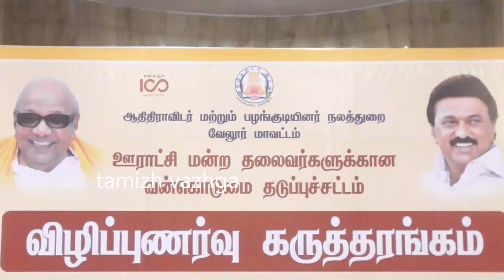VLR URATHI THALAIVAR VIZHIPUNARVU KOOTAM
வேலூர்   29-2-24

வேலூர் மாவட்டத்தில் இந்த ஆண்டு வறட்சி ஏற்படும் அதற்குரிய நடவடிக்கைகளை எடுக்க ஊராட்சித்தலைவர்கள் தயாராக இருக்க வேண்டும் மாவட்ட ஆட்சியர் சுப்பு லெட்சுமி பேச்சு
     வேலூர்மாவட்டம்,காட்பாடி ரங்காலயா திருமண மண்டபத்தில் ஊராட்சிமன்ற தலைவர்களுக்கு வன் கொடுமை தடுப்பு சட்டம் குறித்த விழிப்புணர்வு கருத்தரங்கம் ஆதிதிராவிடர் மற்றும் பழங்குடியின நலத்துறை சார்பில் மாவட்ட ஆட்சியர் சுப்பு லெட்சுமி தலைமையில் நடந்தது இதில் ஆதிதிராவிடர் நல அலுவலர் ராமச்சந்திரன்,மாவட்டத்திட்ட இயக்குநர் ஆர்த்தி மற்றும் திரளான ஊராட்சிமன்ற தலைவர்கள் கலந்துகொண்டனர்
          இக்கூட்டத்தில் மாவட்ட ஆட்சியர் சுப்பு லெட்சுமி பேசுகையில் வன் கொடுமை தடுப்பு சட்டம் குறித்து அனைத்து ஊராட்சி தலைவர்களும் தெரிந்திருக்க வேண்டும் என்ற நோக்கிலேயே இக்கூட்டமானது நடத்தப்படுகிறது ஊராட்சிமன்ற தலைவர்கள் கிராமங்களில் முக்கியமானவர்கள் வரும் ஆண்டு வேலூர் மாவட்டத்தில் வறட்சி ஏற்படும் ஆகவே மக்களுக்கு குடிநீர் பிரச்சணை ஏற்படாமல் தீர்க்க வேண்டியது தலைவர்களாகிய உங்களின் பொறுப்பு அப்படி எங்கேனும் குடிநீர் பிரச்சணை ஏற்பட்டால் அதனை ஊராட்சி தலைவர்களாகிய நீங்கள் மாவட்ட நிர்வாகத்தின் கவணத்திற்கு கொண்டு வந்தால் நாங்கள் அதனை தீர்த்து வைப்போம் நானும் நாடாளுமன்ற தேர்தலுக்கு பிறகு ஒவ்வொரு கிராமம் கிராமமாக சென்று அடிப்படை வசதிகள் குடிநீர் வசதிகள் உள்ளதா என ஆய்வு செய்யவுள்ளோம் அவ்வாறு செய்து சிறந்த முறையில் மக்களுக்கு பாதுகாப்பான சுத்தமான குடிநீரை வழங்கும் தலைவர்களுக்கு சுதந்திர தின விழா மற்றும் குடியரசு தின விழாக்களில் பரிசுகள் விருதுகளை வழங்கி கௌரவிக்கவுள்ளதாக பேசினார்